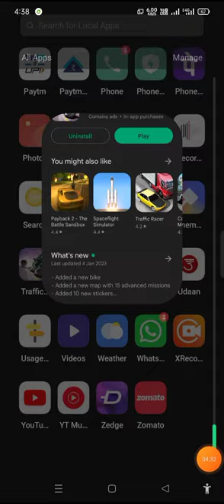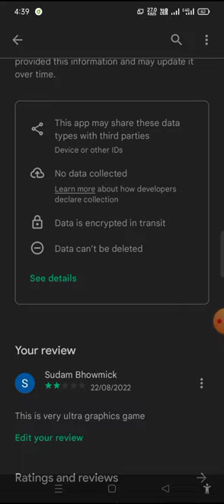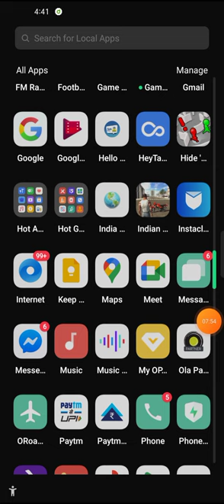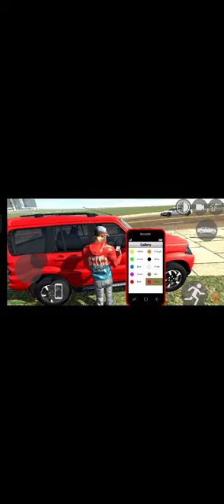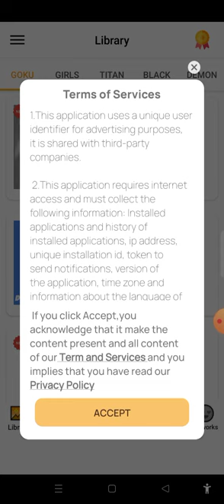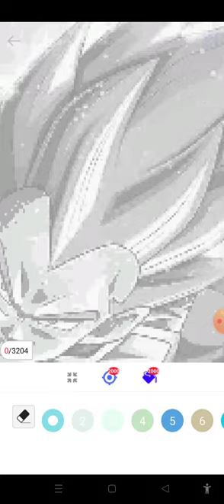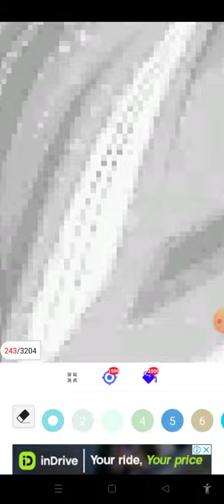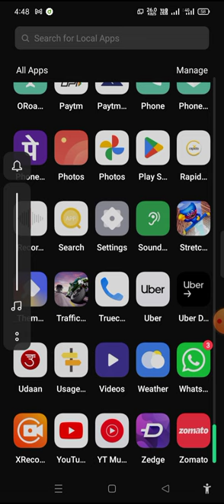I am playing many games